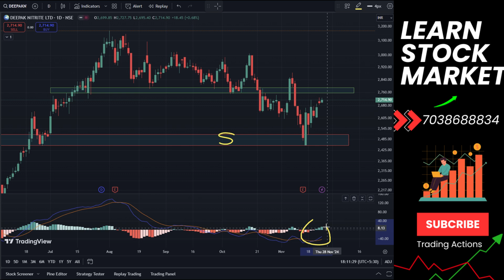Deepak nitrite share,Alkyl Amines share,Relaxo share,Deepak nitrite latest update,Relaxo latest upda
Deepak nitrite latest news today,